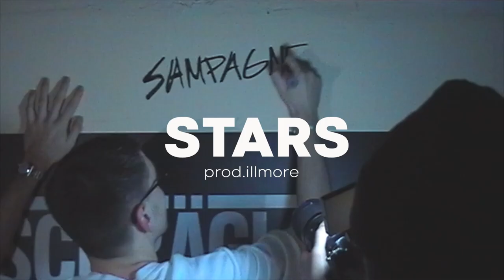REEZY x SAMPAGNE Type Beat "STARS"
💰 Purchase this Beat/ Diesen Beat kaufen: 📲@prod.illmore

BASIC:              25€ - MP3 File + Beat License

PREMIUM:       35€ WAV File + Beat License

EXCLUSIVE:     Make an offer via Instagram

Reezy type beat
Free Reezy type beat
Mr. Missunderstodd
Mr. Missunderstodd type beat